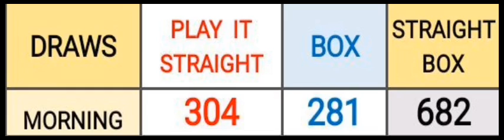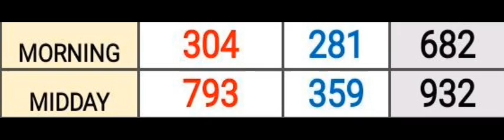Pick 3 ALL STATES SPECIAL PREDICTION for 27 Dec. 2023 AMV 555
AmV 555

Pck 3 4 ALL STATES SPECIAL PREDICTION for 26 Dec. 2023